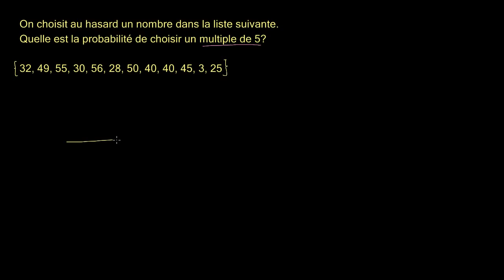Tirage et autres exemples